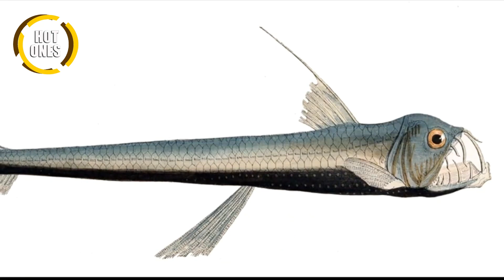Ikan -Ikan Sangar Tampangnya Mirip Monster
Beberapa spesies ikan dibawah ini berwujud menyeramkan seperti mereka masih hidup dijaman dinosaurus.

Anda juga bisa menyaksikan video-video yang menampilkan hewan-hewan lucu, menggemaskan, dan mengagumkan yang pasti akan membuat Anda terhibur dan terinspirasi.